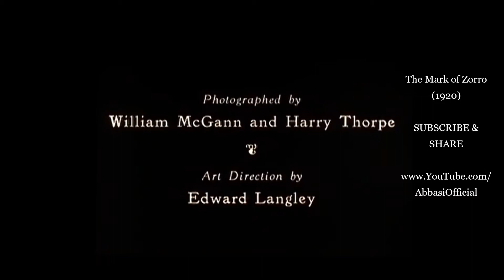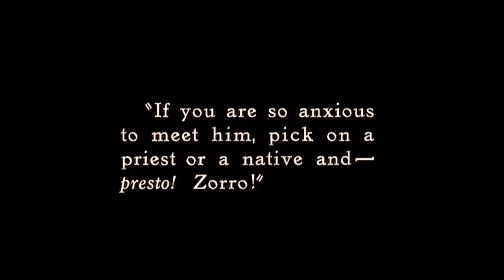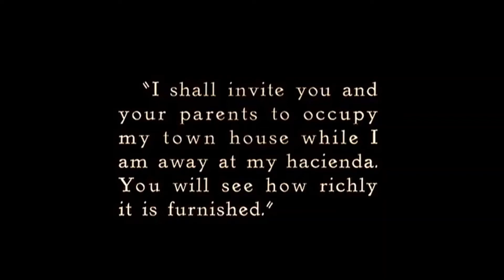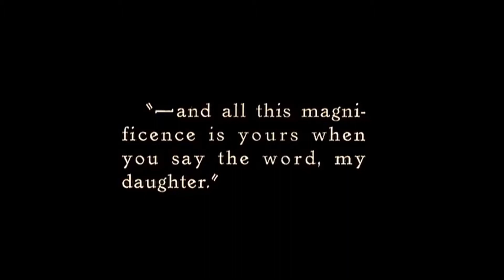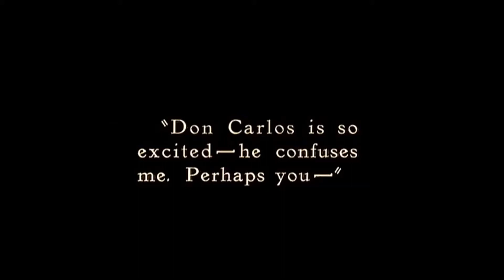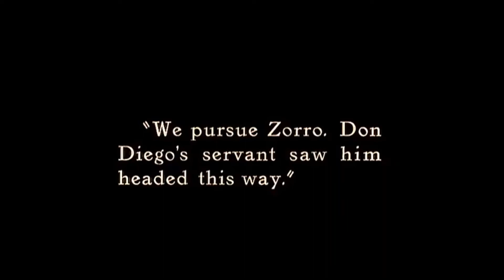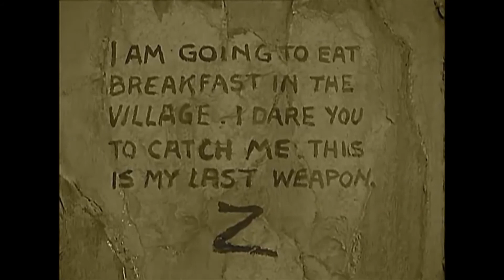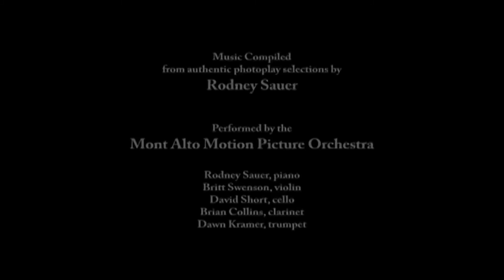The Mark of Zorro - Douglas Fairbanks (1920)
The Mark of Zorro is a #1920 silent adventure romance film starring Douglas Fairbanks and Noah Beery Sr.. This genre-defining swashbuckler adventure was the first movie version of The Mark of Zorro. Based on the 1919 story The Curse of Capistrano by Johnston McCulley, which introduced the masked hero, Zorro, the screenplay was adapted by Fairbanks (as "Elton Thomas") and Eugene Miller.

The film was produced by Fairbanks for his own production company, Douglas Fairbanks Pictures Corporation, and was the first film released through United Artists, the company formed by Fairbanks, Mary Pickford, Charlie Chaplin, and D. W. Griffith.

Noah Beery Jr. makes his first of many dozens of screen appearance spanning six decades. He portrayed a young child; his father began sporadically billing himself as Noah Beery Sr. as a result.

The film has been remade twice, once in 1940 (starring Tyrone Power) and again in 1974 (starring Frank Langella). In 2015, the United States Library of Congress selected the film for preservation in the National Film Registry, finding it "culturally, historically, or aesthetically significant".